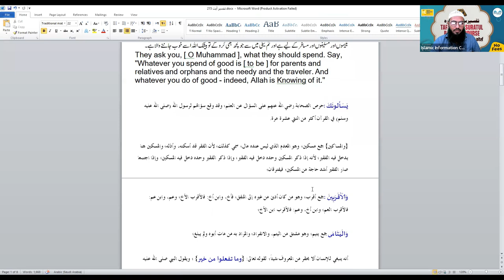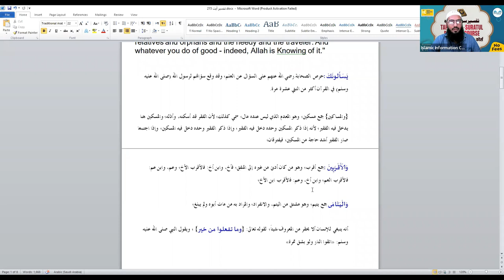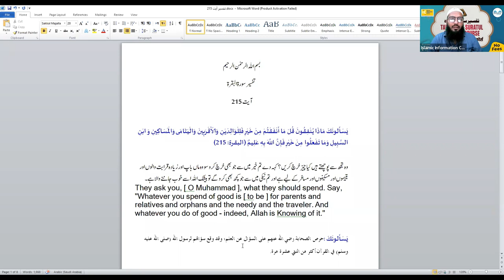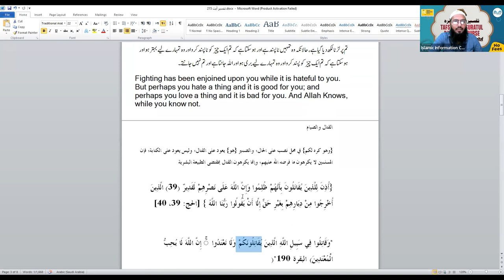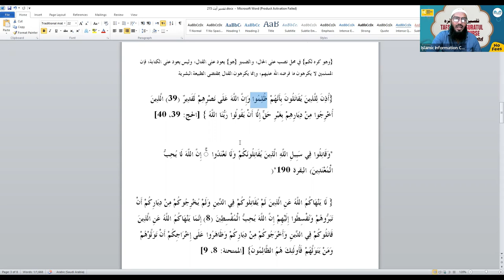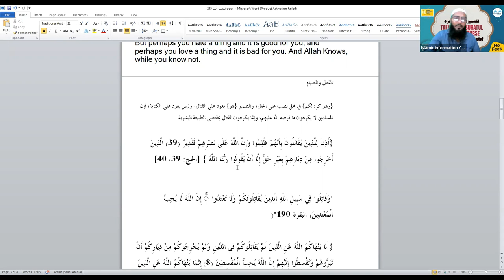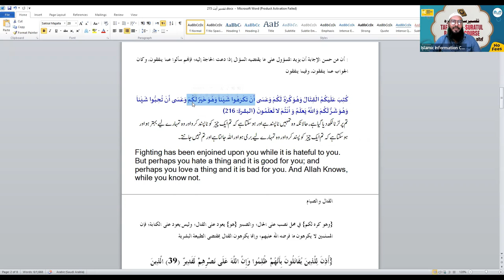Tafseer Surah Al Baqrah Hindi Urdu - Online Course - Class 66 | Shaikh Sarfaraz Faizi